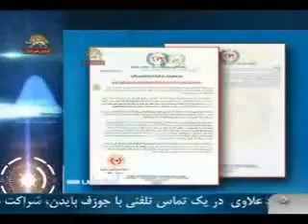در حمايت از اشرف با شعار ايران اشرف آزادي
ادامه تحصن ايرانيان براي هفتمين ماه در مقابل مقر سازمان ملل در ژنو
سلسله تظاهراتهاي سراسري در كانادا, هلند انگلستان , نروژ و...
شبكه بين المللي حقوق و توسعه در ژنو  از دولت عراق خواستار دست برداشتن  از ضرب الاجل بستن اشرف شد
انجمن بين المللي  آزادي مذاهب در سوئيس
نامه برنده جايزه نوبل پزشكي به سفير آمريكا در عراق
سيماي آزادي 28 آبان1390